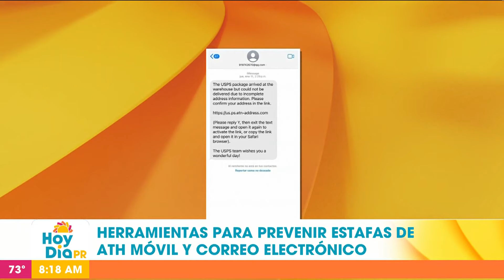Cuidado con las estafas: conoce cómo intentan apropiarse de tu dinero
No caigas en la trampa.